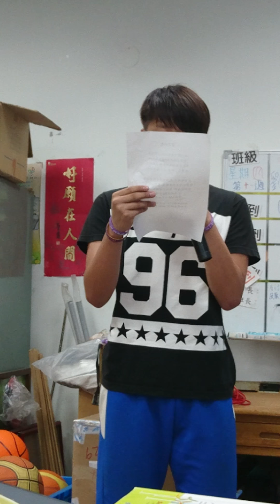哲宇的歌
有一個夢想在我的心中萌芽
期待著能與你 朝未來飛翔
只有你能夠成就我奢侈的希望
在舞台上揮灑 在人群中發光

前方的路途 也許會走得跌跌撞撞
堅持信念永不會絕望 是你給我力量
期盼成為那 舞台上最燦爛的光芒
就算滿身傷 不退場
因你是我心中的嚮往

把握每個階段 生命不能重來
用熱情來灌溉 創造閃耀未來